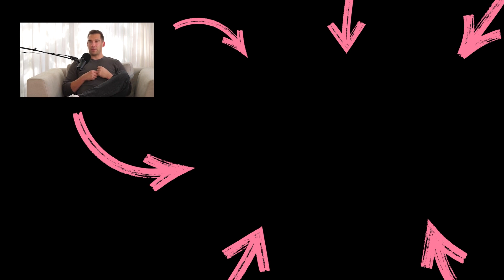How To STOP OVERTHINKING | Marisa Peer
When you imagine the absolute worst case in a situation, the resulting feelings of anxiety can be completely debilitating. Watch to find out what causes us to catastrophize, and what you can do to overcome it.

If you need help with anxiety and would like to be put in touch with an RTT®️ therapist, click the